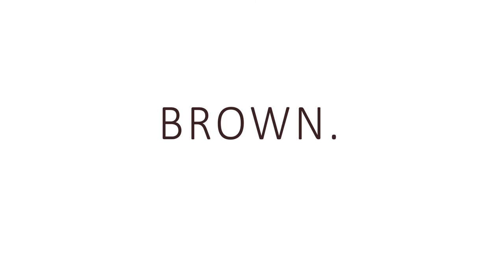One color challenge: Brown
Back at it again with a new color, this time I went with Ecoline brown: 416. Perhaps not the most inspiring color choice but in the end I think it became a cute little village!

Bye,
Sofia